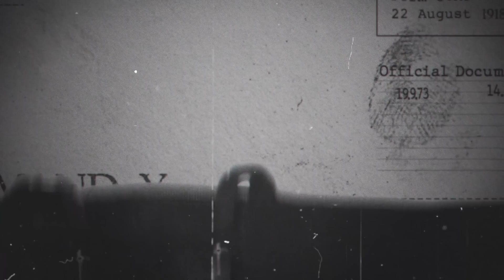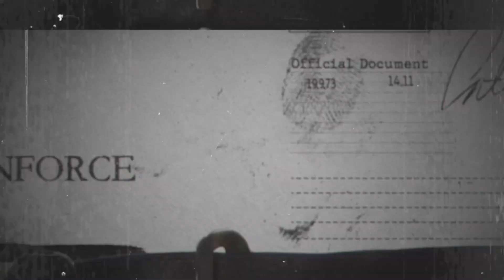War Hospital - Launch Trailer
Dive into the complexities of wartime field hospital management with War Hospital. This game requires strategic decision-making, resource balancing, and ethical choices as you tend to wounded soldiers amid intense challenges. Gain a unique perspective on the human aspects of conflict, experiencing both the tension and humanity of the battlefield.